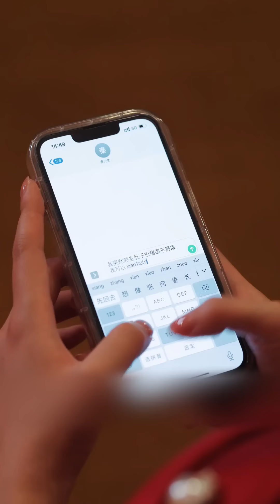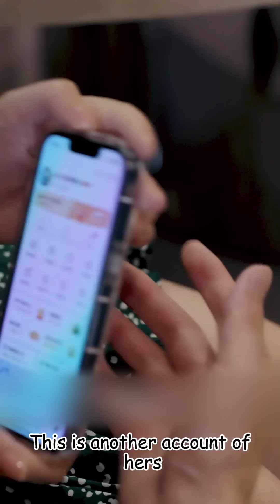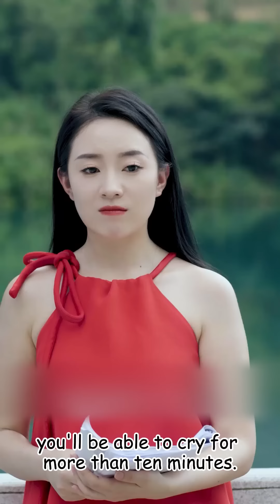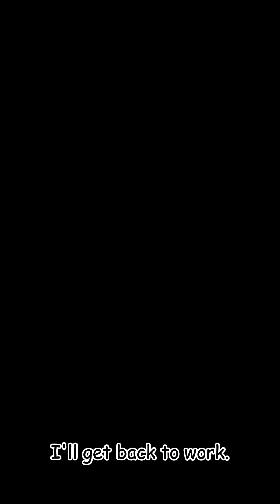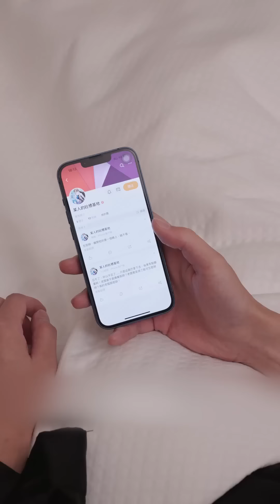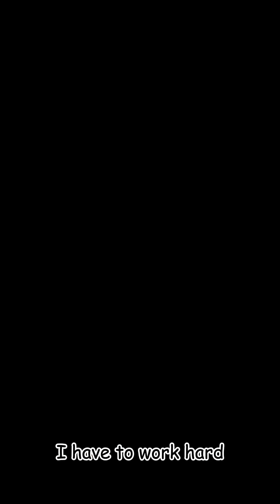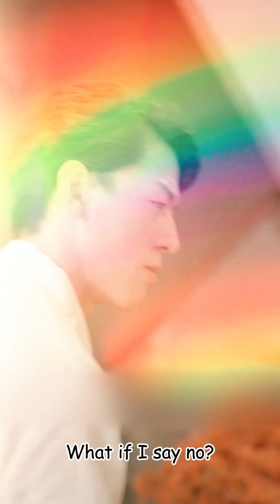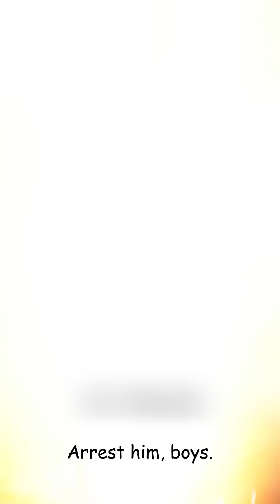[MULTI SUB]《戀糖時光》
這裏有大量精彩的愛情，霸總，穿越，逆襲，反轉，倫理，家庭、虐戀的微短劇，一口氣看完，超爽超過癮！！！

喜欢就點個訂閲吧，每天持續更新超精彩短劇，關注不迷路哦~

There are a lot of wonderful short dramas about love, boss, time travel, counterattack, reversal, ethics, family, and sadomasochism. You can watch them all in one go. It’s super exciting and more than addictive! ! !
Super exciting short dramas will be updated every day. Follow and don’t get lost~
All our videos are licensed#shorts